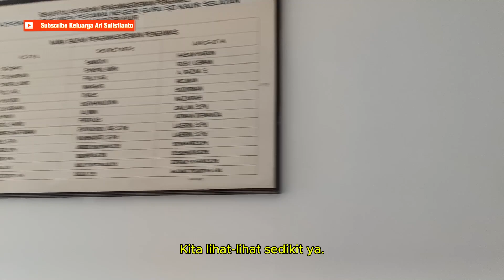trip 2 Kabupaten Kaur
Hai sobat Keluarga Ari Sulistianto
Lanjutan dari video pertama trip ke Bengkulu Selatan, cek disini

Tonton sampai habis videonya ya, LIKE jika suka, share biar yang lainnya tahu !